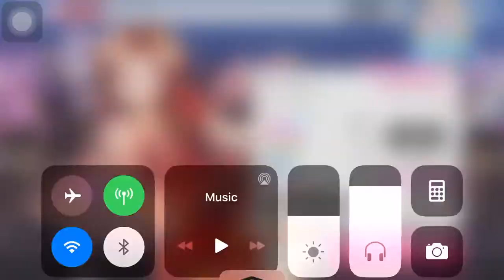「Bang Dream! / バンドリ！」 インフェルノ (Inferno) [Expert]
Bang Dream / Inferno (Fire Force OP)